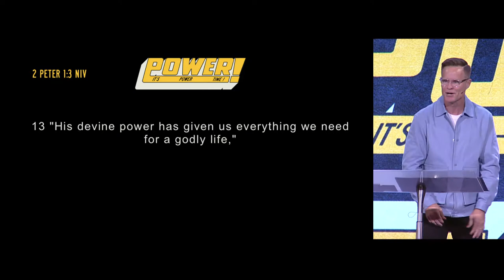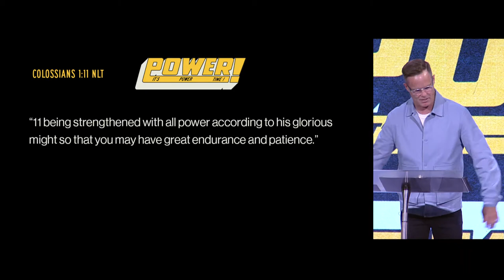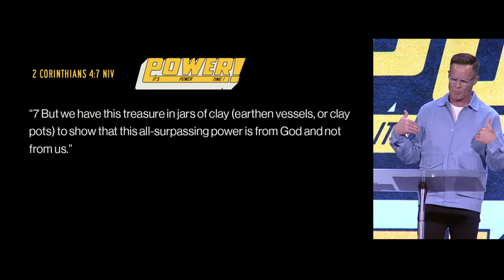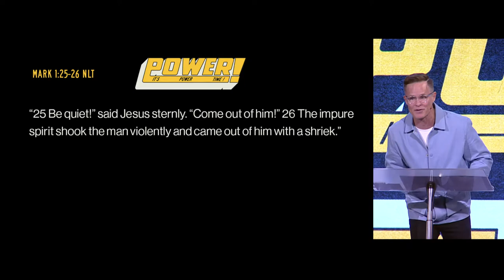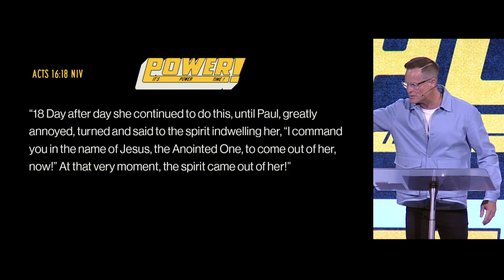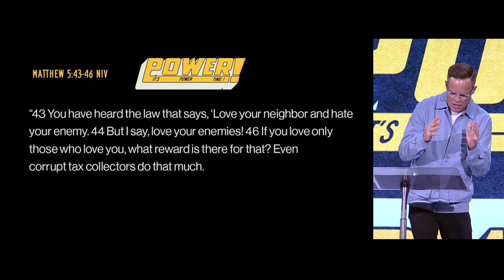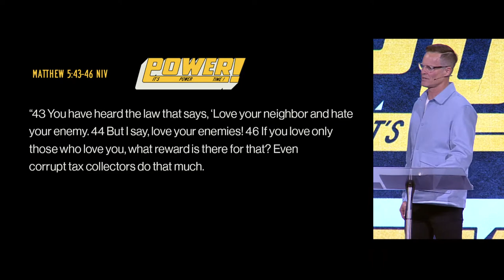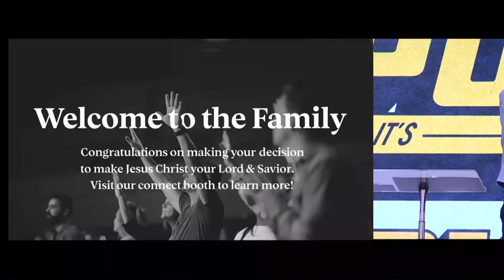Pastor Sean McCartin | Its Power Time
Join us this Memorial Day Weekend where our South Hill Campus Pastor Sean McCartin brings us a word that is sure to hit home entitled "Its Power Time"

Are YOU following along with our Take The Hill Campaign For Bonney Lake Campus, if not join the movement towards a Bonney Lake building!